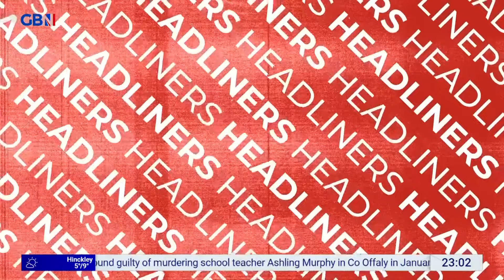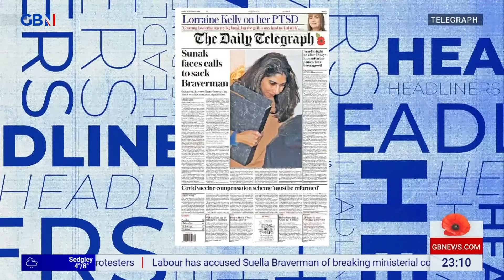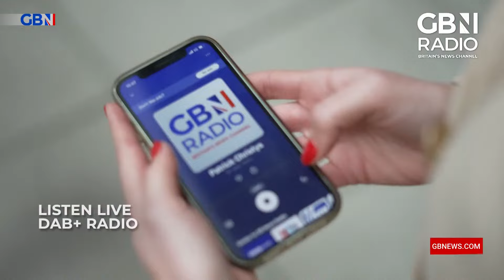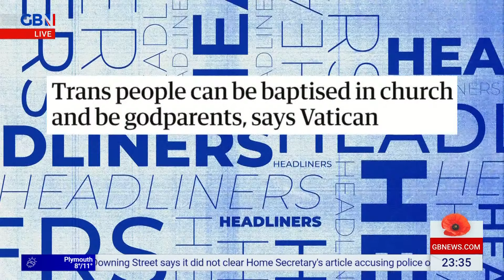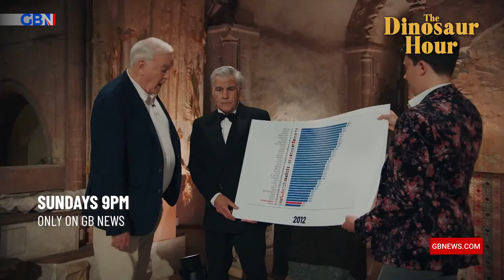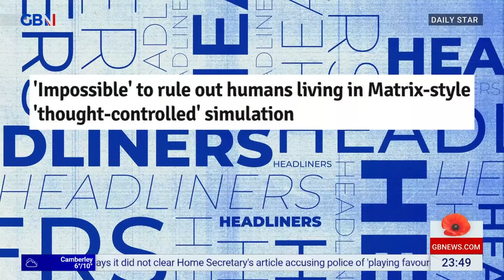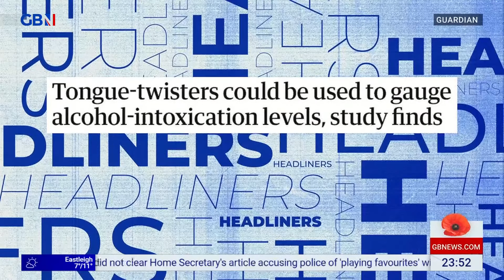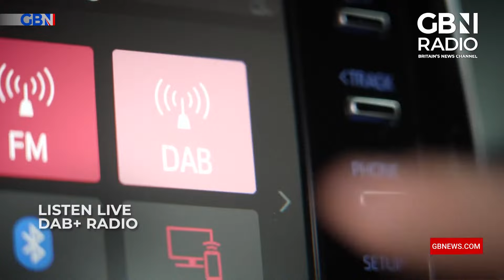Headliners | Thursday 9th November